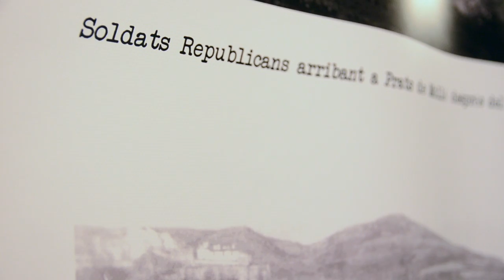Lluis Bassaganya: "El recull explica els dies tant tràgics de la retirada"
L'exposició l'ha organitza l'entitat Tot Història i la podràs veure al Pati Llimona fins el proper 8 d'octubre